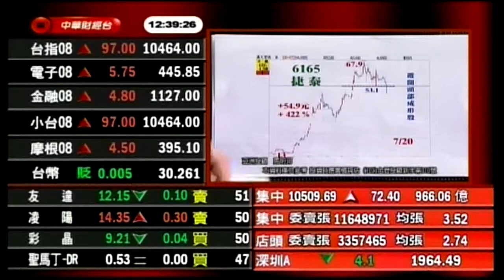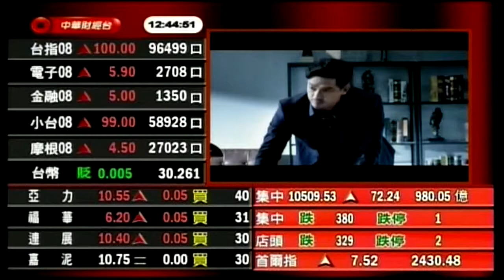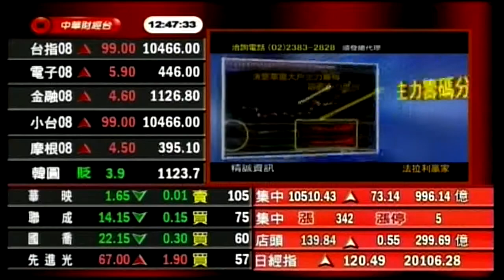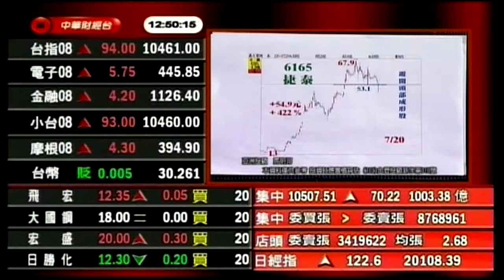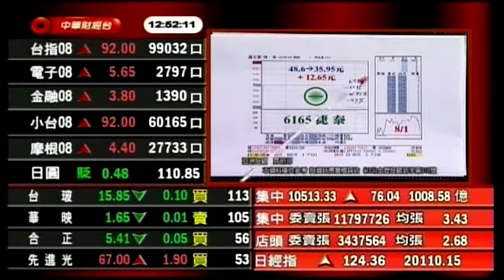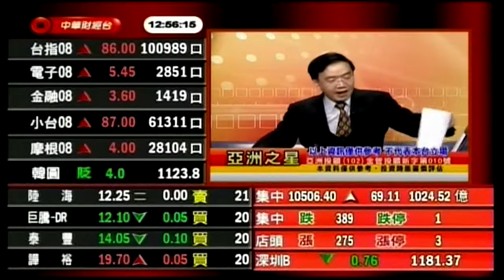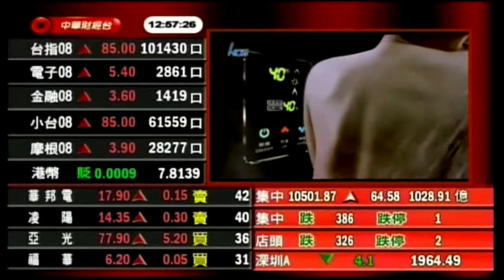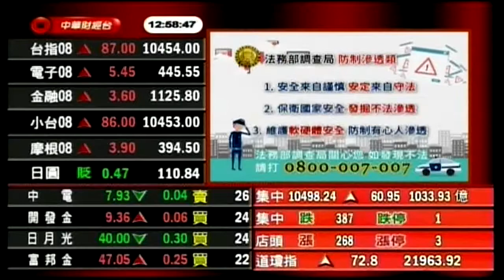20170802 亞洲之星 馬明河